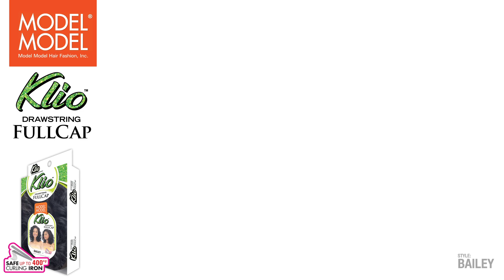Model Model Klio half wig - Bailey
Klio Bailey is a light wave half wig that can be worn either as a half wig or a ponytail!

Available colors: 1, 1B, 2, 4, Grey, OP27, OP427, OP430